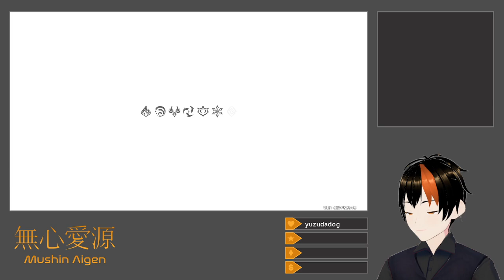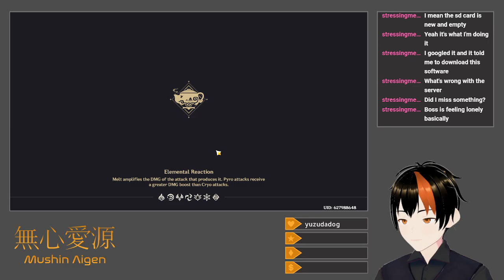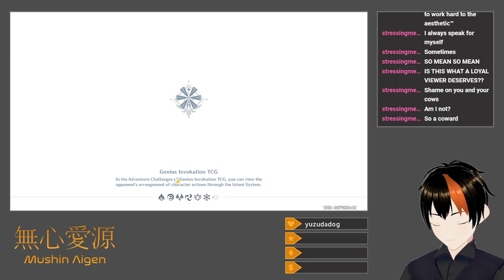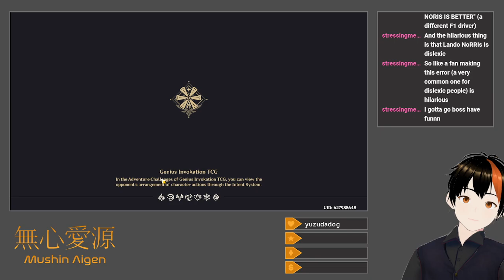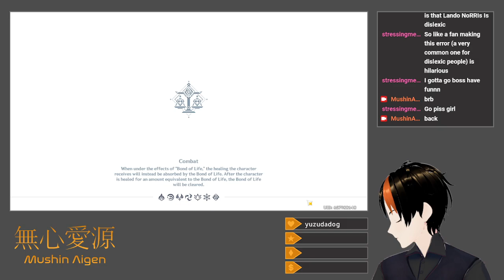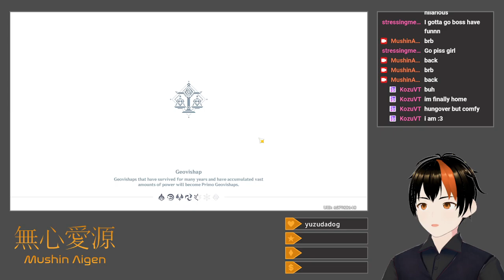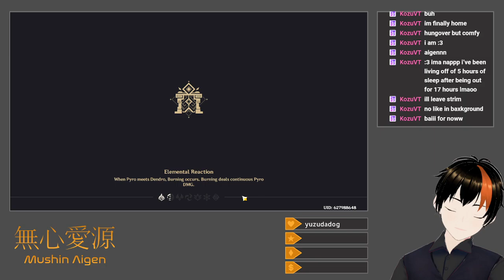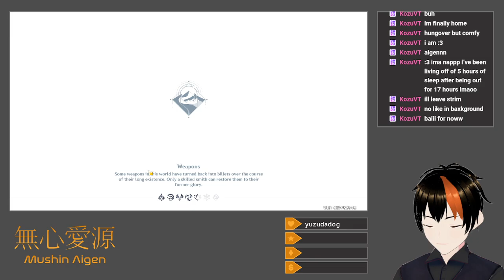[Genshin Impact #152] Outside the Canvas, Inside the Lens: Dew-Kissed (Camera Event And Hangouts)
I clear out the objectives for the Outside the Canvas, Inside the Lens: Dew-Kissed Chapter photo-taking event, trying to satisfy both of the optional objectives for each picture and attempting to make them look somewhat interesting and pleasant.  After this, I win all three of my matches for the Heated Battle Mode (a pleasant surprise), and struggle my way to all four platinums for the Forge-Realm's Temper wave-clearing challenge.  I then play through all of Beidou's Hangout Event questlines, and conclude with some cooking (requiring some Bamboo Shoot hunting) and boss kills to complete the Battle Pass objectives for the week.

Title: [Drops Enabled] Camera Event And Hangouts
Category: Genshin Impact
Date: August 4, 2024
Platform: Twitch